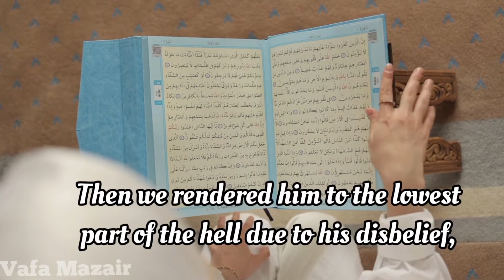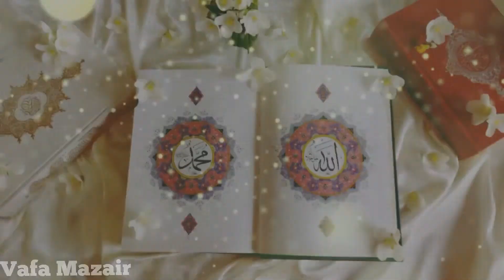Fig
Translation by: Tahereh Saffarzadeh
Voiced by: Vafa Mazair